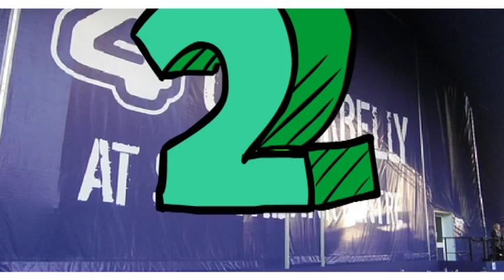Little Howard's guide to the Udderbelly Festival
Big Howard Little Howard are performing his award winning live show Little Howard And The Magic Pencil Of Life And Death at the Udderbelly Festival on London's Southbank on 3rd, 11th, 17th, 18th of May and the 15th of June.